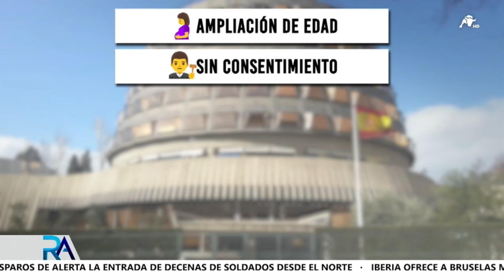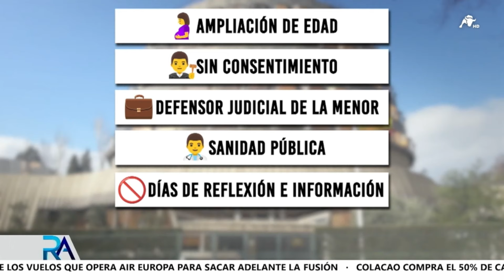La Justicia avala que las menores de 16 y 17 años puedan abortar sin el consentimiento de sus padres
Un año más tarde de su aprobación en el Congreso, el Tribunal Constitucional ha avalado definitivamente la reforma de la ley del aborto de 2023. Por siete votos a favor, cuatro en contra, los magistrados de corte progresista han rechazado también el recurso presentado por VOX a la ley, uno en el que acusaban que el texto vulneraba el derecho a la vida y los principios de libertad, pluralidad y legalidad. La norma estrella dela exministra de Igualdad, Irene Montero, la Ley del Aborto, modificaba la anterior de plazos establecida bajo Gobierno de Zapatero.